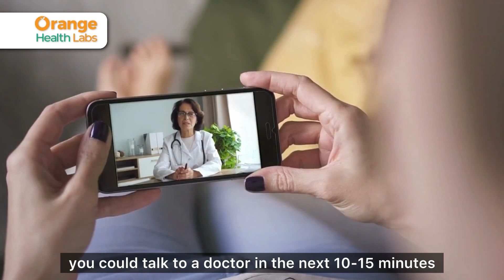Meet Orange Health Lab founders and their origin story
Dhruv Gupta and Tarun Bhambra, founders of Orange Health Labs, India's leading on-demand diagnostics lab, share their experience about building the company.

Whether you're a seasoned entrepreneur or aspiring startup enthusiast, this video offers valuable insights and inspiration for anyone interested in the dynamic world of healthtech and startups.